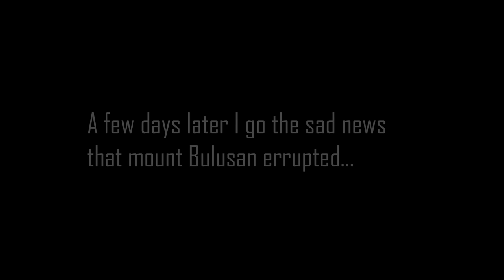BULUSAN Volcano ERRUPTED - THIS could have been BAD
🎥SHOP our Vlogging and Photography Gear*:
85mm Cinematic Vlogging Lens
24mm Cinematic Vlogging Lens